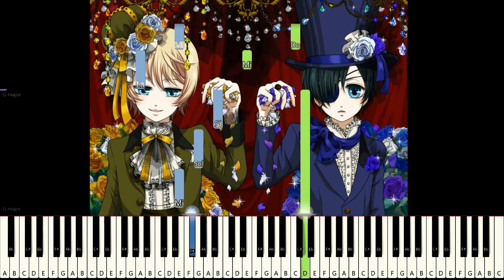alois trancy piano theme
ピアノのチュートリアル